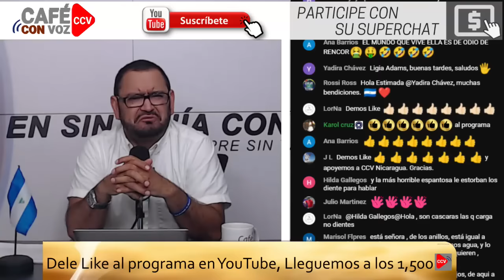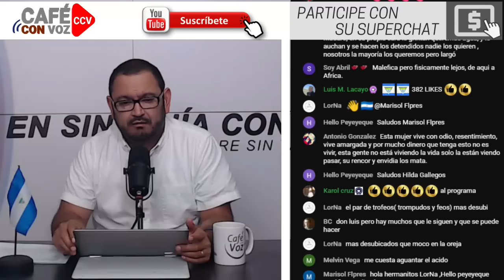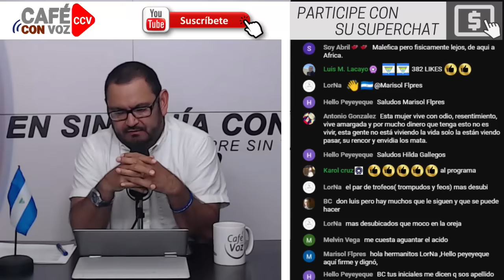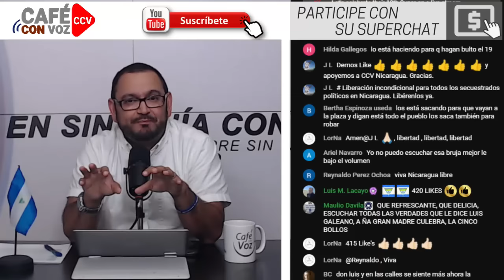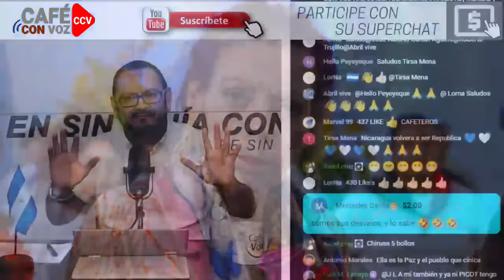CAFE CON VOZ | EN CONTEXTO CON LUIS GALEANO / 11 DE JULIO 2024